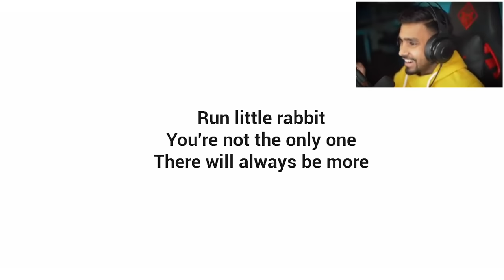baby in yellow techno gamerz | baby in yellow game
Original video link of this facecam on techno gamerz channel

CREDIT OF FACE CAM - @TechnoGamerzOfficial

IMPORTANT:-
I ADD MY OWN RECORDED GAMEPLAY in the video and sync with gamers voice in such a way that video have high educational and entertainment value. I also add sound effects according to the situation, background music according to gameplay moments, Subtitles, Memes, etc. My all gameplays are fully edited, colour grading,
If you have any concerns and if I used your content and you want to remove it, please send an email at We will remove it as soon as possible.